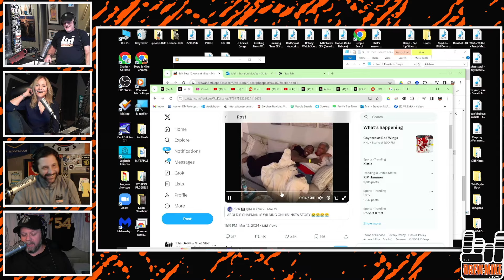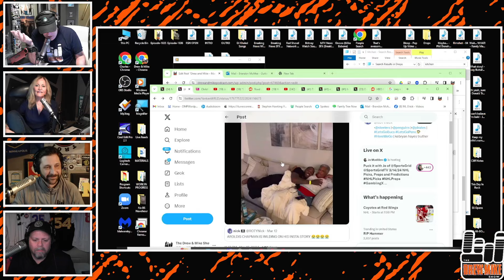Aroldis Chapman SCORES With His Mom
What. In the hell. Are we watching? Aroldis Chapman feeling up his mom. Almost speechless...